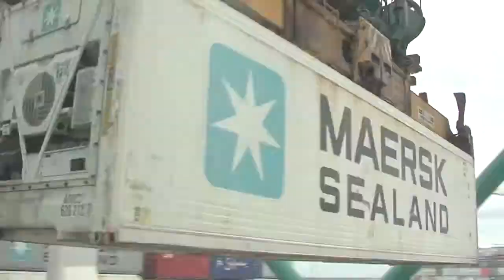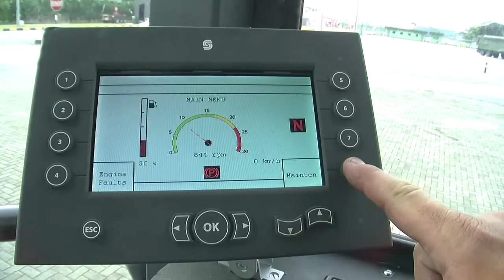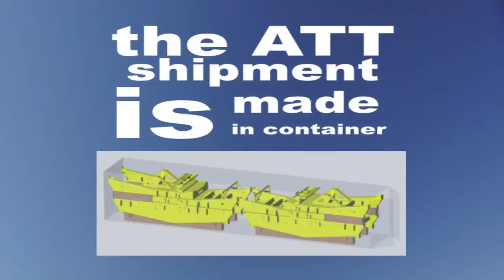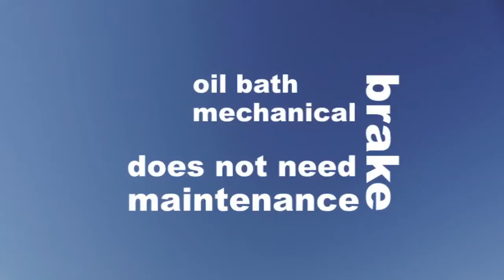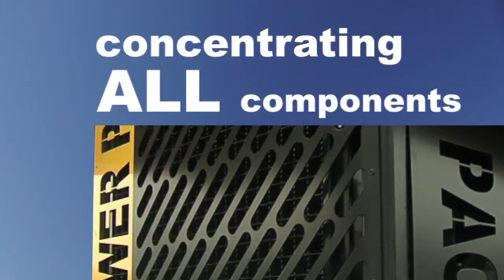ATT - PTP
ATT
Automotive Terminal Trailer  by GAUSSIN